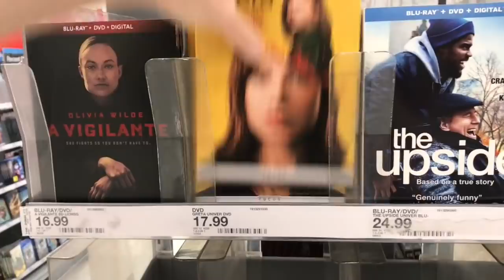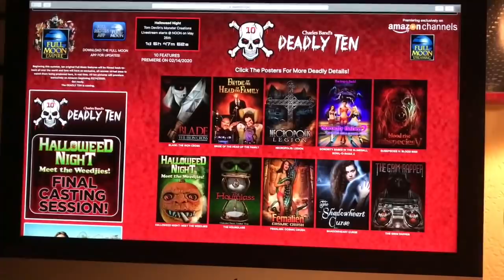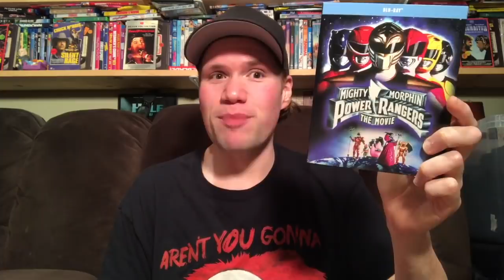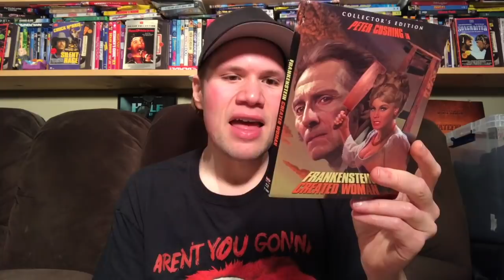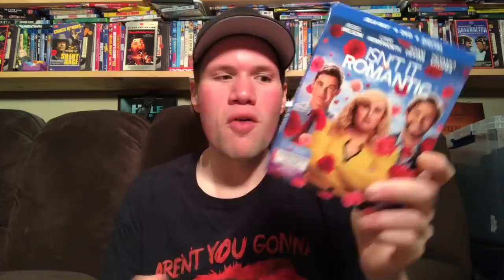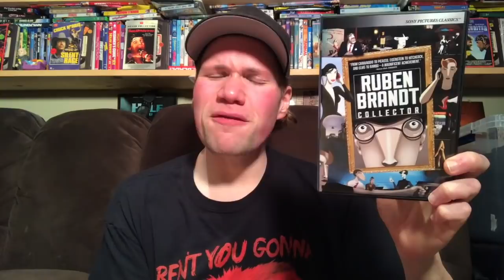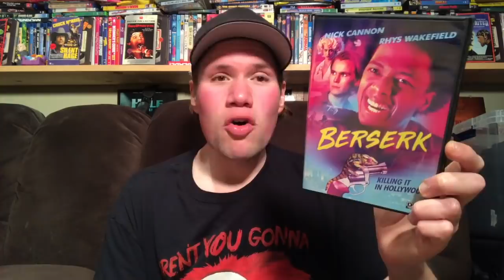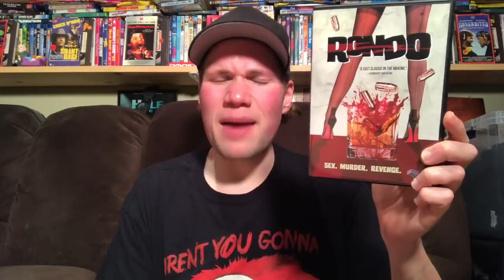Blu-ray / Dvd Tuesday Shopping 5/28/19 : My Blu-ray Collection Series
The Hat I'm wearing today to promo Blum Houses upcoming film Ma which comes to theaters this Friday.

 I also go thrifting at a thrift store to look for any out of print and rare Dvds and Blu-rays.

 Some of this weeks new releases I check out today are Greta, General Commander, A Vigilante, Outlander Season Four, South Park Season 22, Toy Story, Toy Story 2, Toy Story 3, The Unity of Heroes

 (6:29) I also give a mini movie review of Book Smart and Brightburn

(10:22) Find out about the Full Moon New Series Charles Band's The Deadly Ten / HALLOWEED NIGHT: MEET THE WEEDJIES

(13:28) Mighty Morphin Power Rangers The Movie : Directed by Bryan Spicer - Starring Karan Ashley, Amy Jo Johnson, Jason David Frank

(15:34) When a Stranger Calls Back : Directed by Fred Walton - Starring Carol Kane, Charles Durning, Jill Schoelen

(19:17) The Entity Collector's Edition : Directed by Sidney J. Furie - Starring Barbara Hershey, Ron Silver, David Labiosa

(21:25) Frankenstein Created Woman : Directed by Terence Fisher - Starring Peter Cushing, Susan Denberg, Thorley Walters

(23:24) The Kid : Directed by Vincent D'Onofrio - Starring Chris Pratt, Ethan Hawke, Dane DeHaan, Jack Schur

(26:28) Gloria Bell : Directed by Sebastian Lelio - Starring Sean Astin, Julianne Moore, John Turturro

(28:05) A Madea Family Funeral : Directed by Tyler Perry - Starring Tyler Perry, Cassia Davis, Patrice Lovely

(30:10) The Haunting of Sharon Tate : Directed by Daniel Farrands - Starring Hilary Duff, Jonathan Bennett

(31:37) Isn't It Romantic : Diredted by Todd Strauss-Schulson - Starring Rebel Wilson, Liam Hemsworth, Adam Devine, Priyanka Chopra

(33:27) A Star Is Born Special Encore Edition Extended Cut : Directed by Bradley Cooper - Starring Bradley Cooper, Lady Gaga

(35:02) The New Scooby-Doo Movies : The Almost Complete Collection Blu-ray / The Lost Episodes Dvd

(36:47) Venture Bros The Complete 7th Season Dvd

(37:34) Tom Clancy's Jack Ryan Season One Blu-ray

(39:34) South Park The Complete Twenty Second Season Blu-ray

(41:34) Ruben Brandt Collector : Directed by Milorad Krstic

(42:42) Mr. Baseball : Directed by Fred Schepisi - Starring Tom Selleck, Ken Takakura, Aya Takanashi

(44:17) The Flintstones in Viva Rock Vegas : Brian Levant -  Mark Addy, Stephen Baldwin, Kristen Johnston, Jane Krakowski

(45:15) Climax ( MOD Burn on Demand Blu-ray) : Directed by Gaspar Noé - Starring Sofia Boutella

(47:06) Berserk : Directed by Rhys Wakefield - Starring Nick Cannon, Nora Arnezeder

(49:23) Her Smell : Alex Ross Perry - Elisabeth Moss, Cara Delevingne, Dan Stevens, Ashley Benson

(50:46) Good Girls The Complete First Season Dvd (Region Free)

(53:04) Happy! The Complete First Season Dvd (Region Free)

(54:29) Tooth Fairy : Horror Film I have a Cameo in : Directed by Louisa Warren

(55:30) Rondo : Directed by Drew Barnhardt - Starring G.C Clark